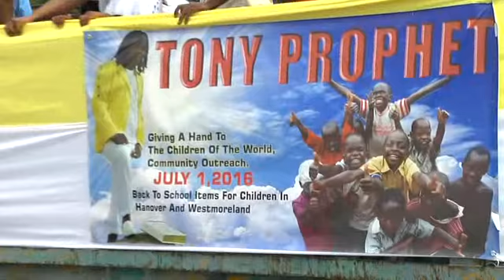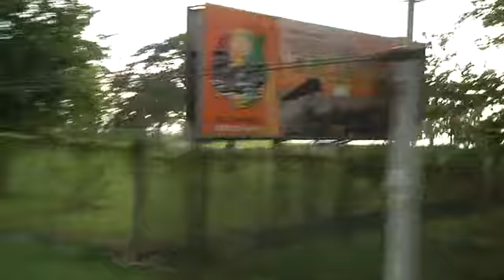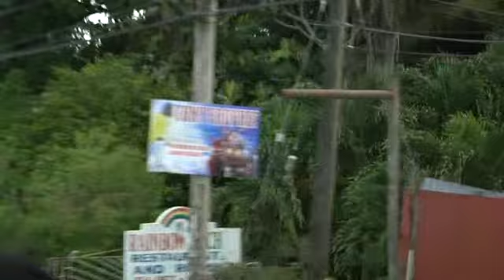TONY PROPHIT ROAD SHOW JAMAICA 2016